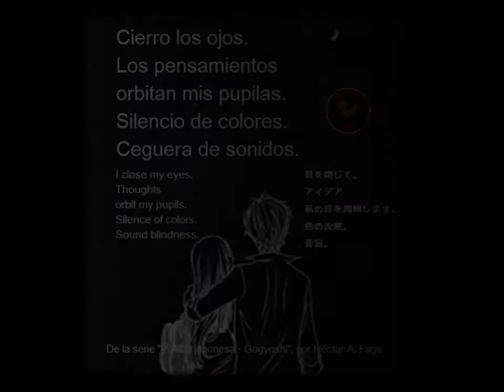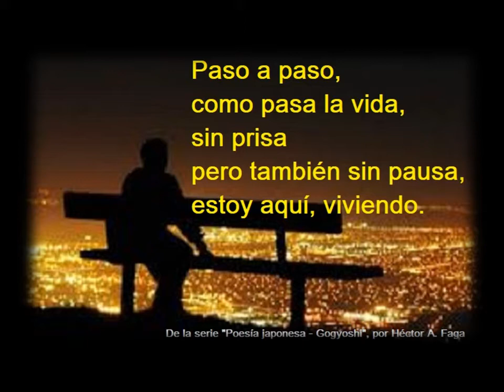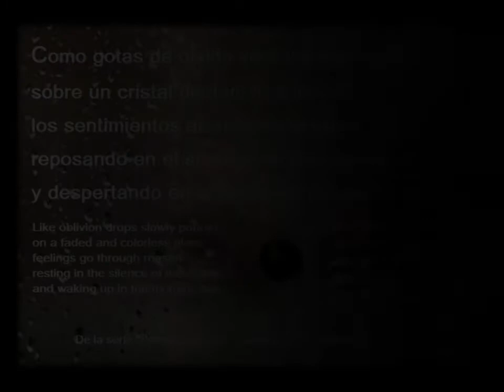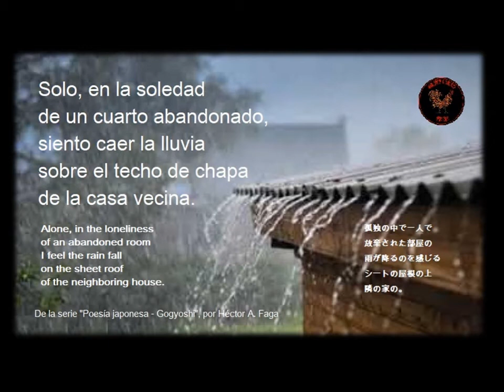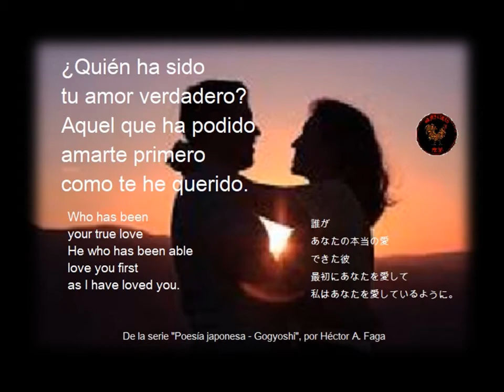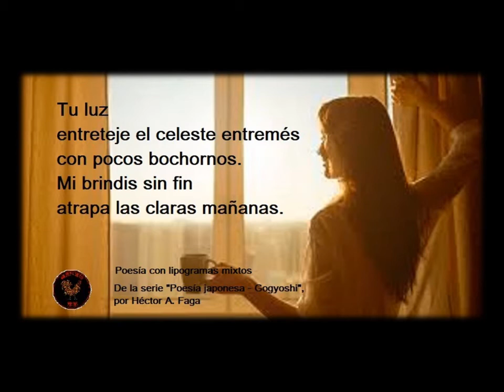Poesía japonesa - Gogyoshi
Poemas de cinco líneas, sin otro requisito.